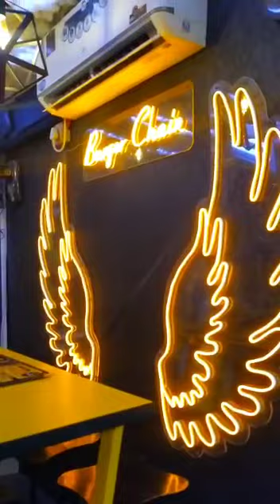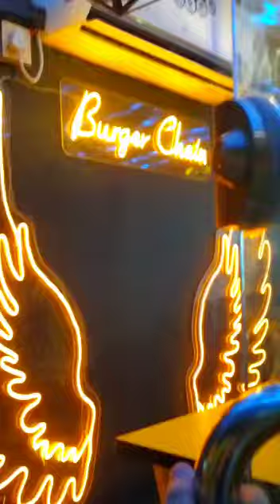Welcome to Burger Chain🍔🔗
Say Masha Allah
Location:23-Shalimar Link Road, Shalimar Hospital oppsite near ali medical store